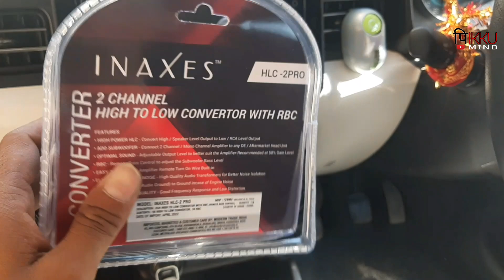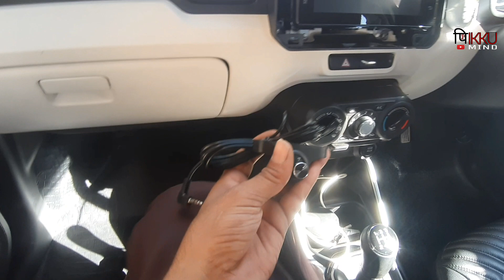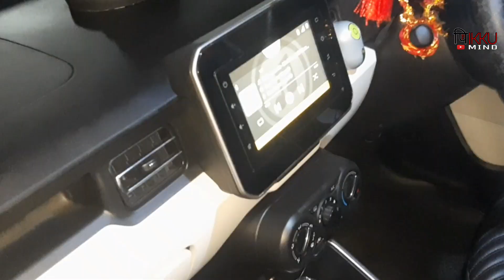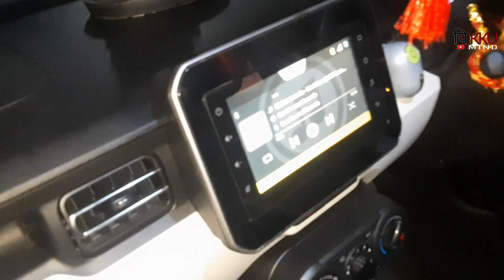How To Connect INAXES hi low Converter my ignis| how to Install Line Out Converter with Stock Stereo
Car Armrest with USB

car mobile stand

BoAt car charger

car deshbord Solar Fragrance Double Ring Rotating

Anti Skid Curly Car Foot Mats

car body cover with mirror & antenna pocket

Portable Digital Tyre Inflator

Car Bumper Protector Guard

Roof Projector Lights

Car Door Guard

Car Backseat Organizer

Coil Spring Buffer

Car Dustbin

Samurai Car Body Kit Bumper Lip

car armrest-

LED Parking Bulb with IR Remote

car atmosphere light

car dicky light

Car filpkey

Car vacuum cleaner

Tags- ignis #Modifiedignis